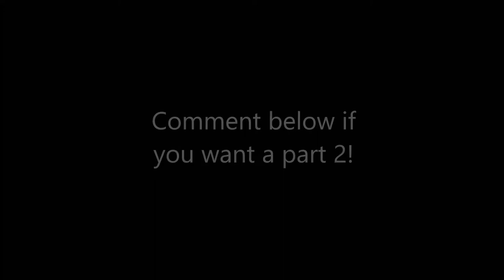Super Checkpoint ROBLOX (gameplay)